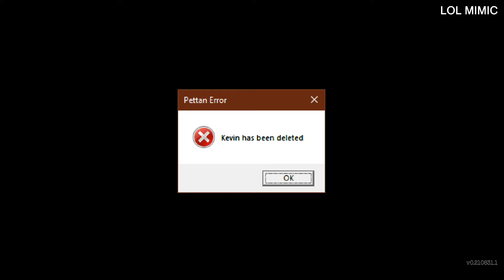Smol Ame - Adventure 어드벤처 게임